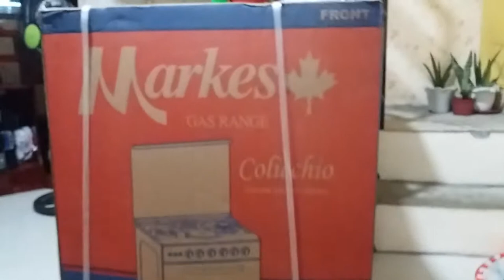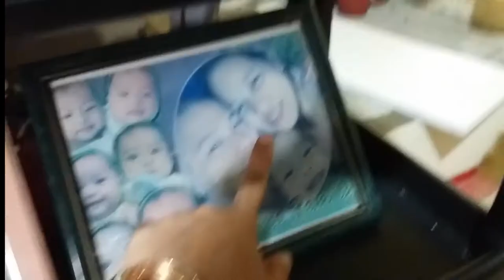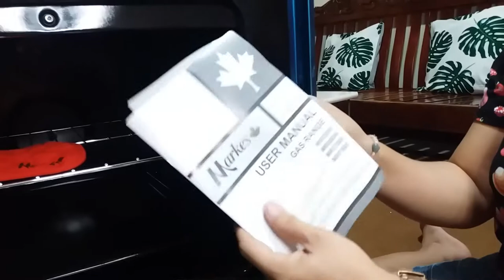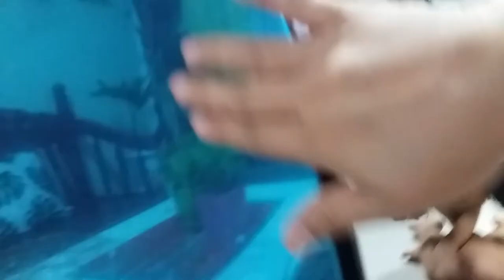UNBOXING NA LUMELEVEL UP !!! Markes GAS RANGE | Kheysie Vlogs #43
so guys it's been almost a month since our last upload .
It's nice to be here again and we are so sorry for not updating our channel.

Anyways, hope you guys enjoyed this video, UNBOXING of our new appliances :) We are so happy that we had this GasRange by Markes. And we already used it since 10th of August.
And been so busy using it ... we baked cookies and pizza as well.

lovelove ,
Mommy Beth & Ate Kheysie :)